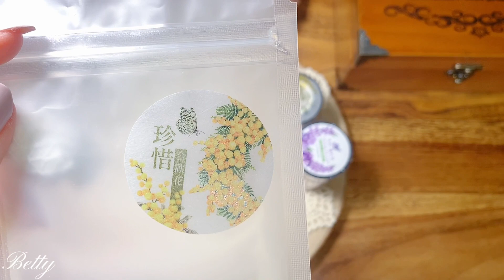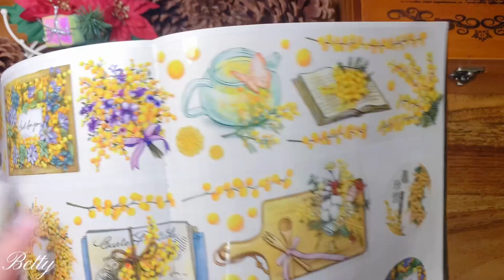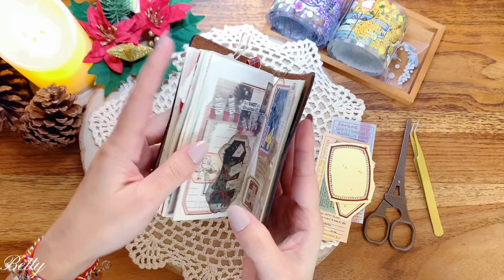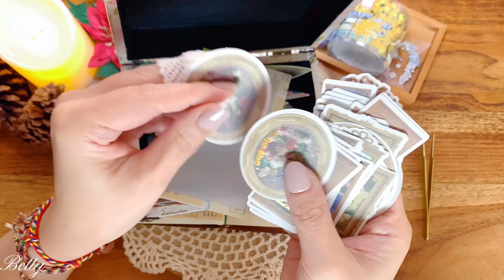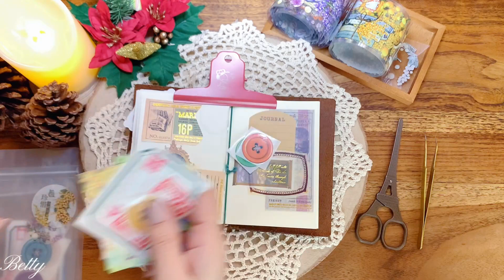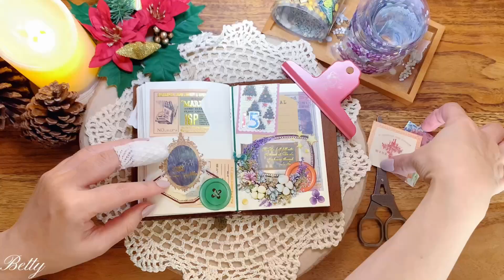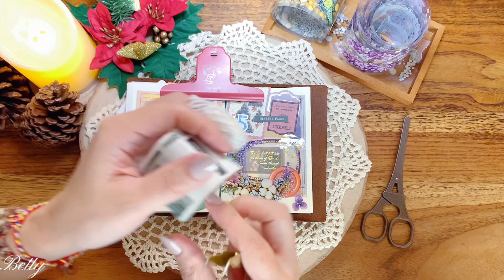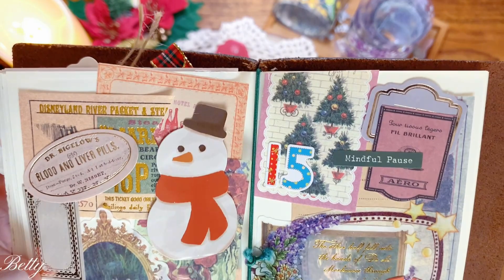[貝蒂的復古手帳] #13 叮叮叮🔔🎁聖誕禮物來囉👏聖誕拼貼🎄/ASMR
跟我一起感受聖誕氣氛吧🎄

拼貼素材都是在淘寶跟蝦皮購買唷🥰

🔮小玉的貼貼世界
珍惜合歡花亮面PET
等待薰衣草亮面PET